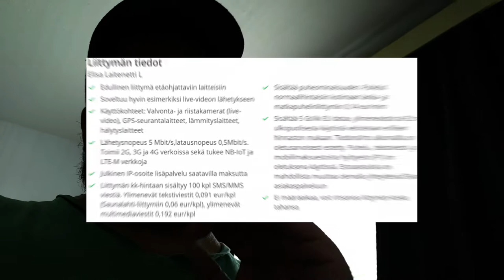Vaihdoin liittymätyyppiä mobiilissa!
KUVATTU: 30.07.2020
Sain jonkun verran keskustelua aikaiseksi aikaisemmassa videossani, jossa kerroin kuinka hallita mobiililiittymiä paremmin. Tuolloin ideana oli tarjota vaihtoehto nykyisille vallalla oleville pakettiliittymille, jotka kyllä omaavat kaiken tarvittavan mutta joiden kuukausimaksut ovat jopa kohtuuttomia, useamman käyttöä ajatellen.

En ole edelleenkään pakettiliittymien kannalla mutta nyt kuitenkin Elisa onnistui julkaisemaan liittymän, joka palvelee ehkä kaikista parhaiten minun tarpeitani. Elisan uuden liittymätyypin nimi on Laitenetti ja sitä tarjotaan kolmessa eri hintaluokassa:

Näistä kuten arvata saattaa, on tuo 8,90 euroa kuukaudessa kustantava Laitenetti L, paras vaihtoehto minulle, nimittäin kun olen reissussa, kulutan nettiä yleensä ikään kuin väärin päin, nimittäin minulle merkitsee enemmän aina lähettävä puoli. Laitenetti L tarjoaa sopivan viiden megan lähetysnopeuden, joten sillä onnistuu hienosti kuvien ja videoiden lähetys pilveen ja tietenkin tarpeeksi hyvälaatuisen videokuvan lähettäminen live striimeissä.

Koska jo nimensä mukaisesti Laitenetti liittymätyyppi on ensisijaisesti tarkoitettu erilaisille IoT-laitteille, eikä niinkään jokapäiväisen puhelimen käyttöön, on sen minuuttihintainen puhelinominaisuus varsin kallis, minuutti tällä liittymätyypillä maksaa jopa huimat 14 senttiä, joten omien puheluiden tekeminen siirtyy entistäkin enemmän IP-verkkoon, mikä ei sinänsä ole ongelma. Laitenettiin ei myöskään pysty siirtämään olemassa olevan liittymän puhelinnumeroa, joten jouduin luopumaan vanhasta puhelinnumerostani kokonaan.

Vaikka puhelinnumeroni nyt jouduinkin vaihtamaan, jäi uusi numero heti päähän, sen verran helpon onnistuin Elisalta saamaan. Eikä tuo puhelinnumeron vaihtaminen ole minulle henkilökohtaisesti isokaan ongelma, lähetin tärkeille yhteystiedoille uuden numeron ja päivittävät sen sitten minun yhteystietokorttiin jos huvittaa, ei se minulta pois ole :) kuitenkin suurimman osan yhteydenpidosta tapahtuu Hangoutissa, Skypessä tai Wiressä, niin ja nyt kun lähetyspuoli on kunnossa, myös videopuhelut tulevat laajemmin kuvioon mukaan. Videopuhelut ovat toki olleet jo hyvin arkinen osa yhteydenpitoa mutta toistaiseksi se on tapahtunut lähinnä vain kotona.

Täytyy sanoa vielä, että Laitenetti L, tarjoaa 512 kb/s vastaanottavan nopeuden, se riittää yllättävän hyvin myös videopuheluiden vastaanottamiseen, nämä kun yleensä käyttävät 250-350 kb/s kaistaa, jossa on video että ääni.